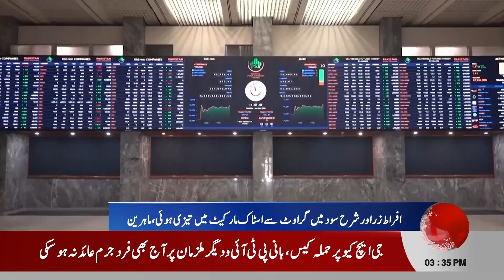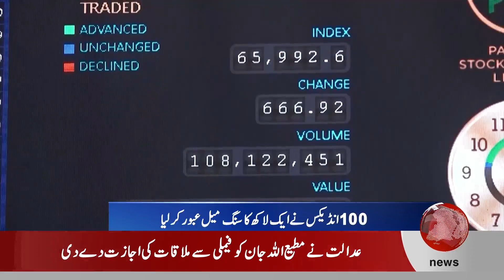Breaking News: A new milestone achieved in the Pakistan Stock Market!